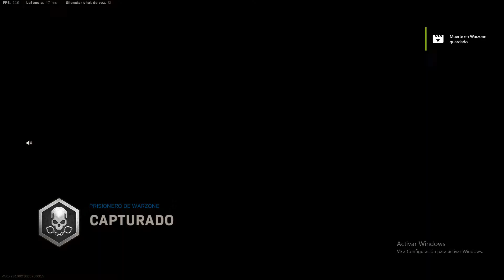Call of Duty Warzone Battle Royale 8º